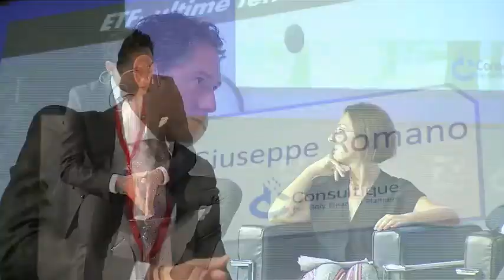ETF le ultime tendenze del mercato